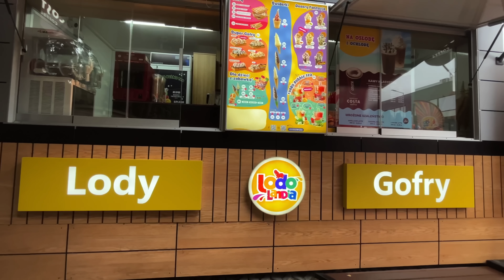CO ZROBIĆ Z LODOWYM BIZNESEM PO WAKACJACH? 🧐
Lato za nami, więc czas pomyśleć o biznesie na jesień! Poznaj nasz pomysł na koncept całoroczny, który idealnie sprawdzi się na każdą porę roku.

👉 LODOLANDIA& KOŁACZ NA OKRĄGŁO to obecnie najszybciej rozwijająca się sieć franczyzowa w Polsce. Oferujemy całoroczny biznes związany z prowadzeniem przyczepy gastronomicznej z lodami na lato oraz z kołaczami na zimę.

Chcesz prowadzić własny biznes franczyzowy w swojej miejscowości? Skontaktuj się z nami!